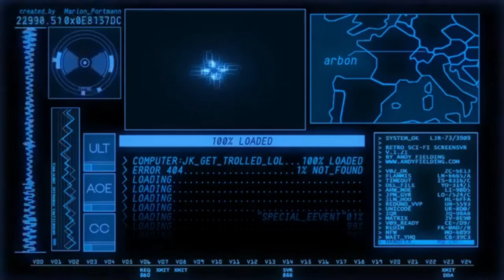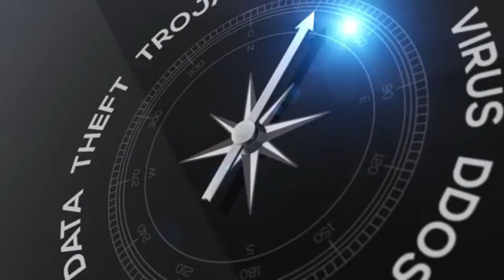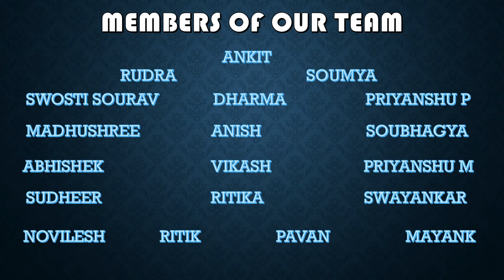IMPLEMENTATION OF CYBER-SECURITY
Hey guys,

This presentation is made for dt&ps program of CVRGU.
            This presentation is about the cyber security security implementation .